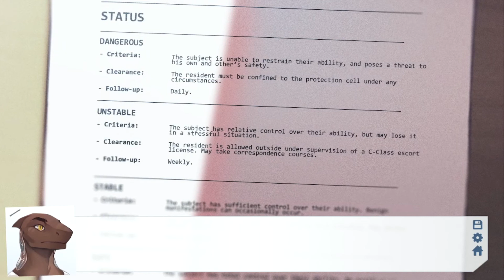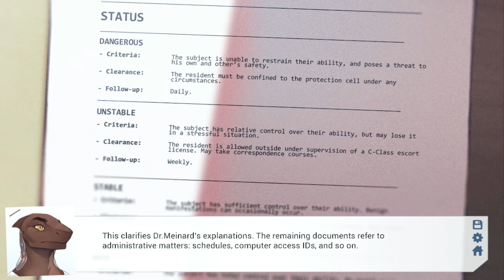Wheeler Institute: Screening [2] - 1st Playthrough (Part 2) (Aky) - A Furry Fantasy Visual Novel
For more information and updates you can visit the creators